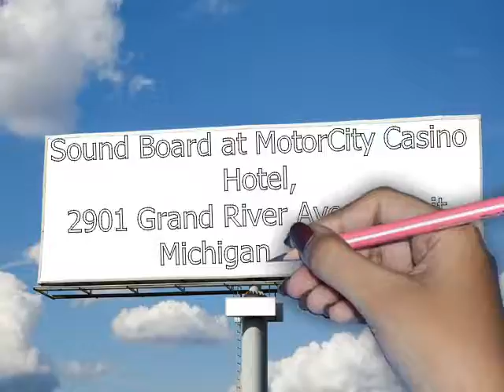Vashawn Mitchell Live In Concert 2022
Vashawn Mitchell is coming to Detroit, Michigan, USA.
for his 2022 gospel music concert Vashawn Mitchell and Friends.

DATE
Monday 31st October 2022

VENUE
Sound Board at MotorCity Casino Hotel,
2901 Grand River Ave.
Detroit, Michigan.
48201.

TIME
7.00 pm.

Donnie McClurkin, Jekalyn Carr, and Kelontae Gavin are his guests and will bless your heart.

Gear up for the fun, excitement, energy, joy, and anointing of God's Presence.

Come with your friends. Remember the date is Monday 31st October 2022 at 7.00 pm.

Tickets are available from  Ticketmaster.

CONNECT WITH  VASHAWN MITCHELL